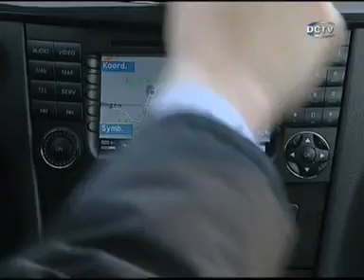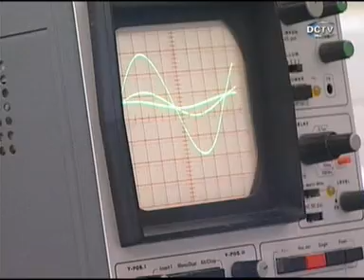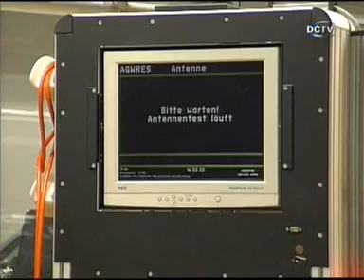Taşıt Anten Hata Teşhisi (Türkçe)